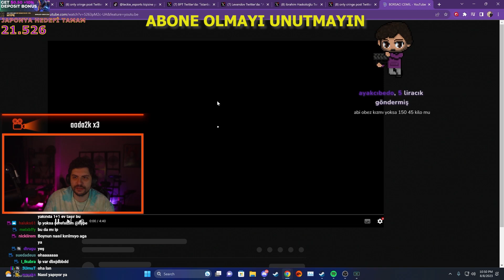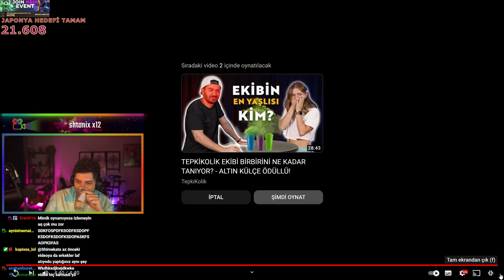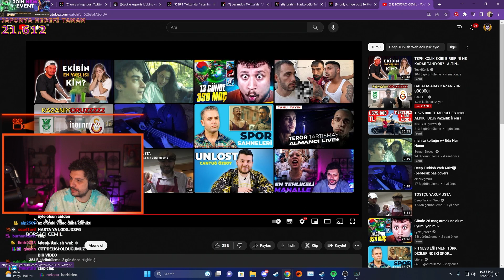Hype - Çağrı | Deep Turkish Web BORSACI CEMİL İzliyor ! Tepki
Hype - Çağrı | Deep Turkish Web BORSACI CEMİL İzliyor !